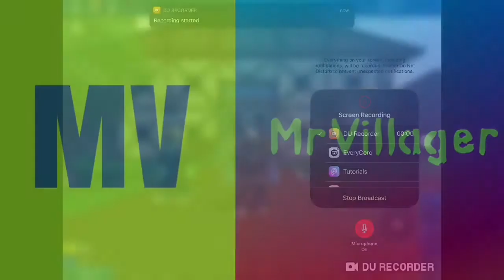Roblox Flood Escape | Seven Months Later | Feat. a Prickly Friend🌵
Hello everybody, Mr. Villager here! I know it’s been a LONG time, (7 months to be exact), since I have uploaded. So I was thinking..IT’S QUARANTINE🧻 so let’s make a video!

Me and Sir Cactus play Roblox Flood Escape! It was a fun time!

Stay Safe!
Mr. V 😁✌️